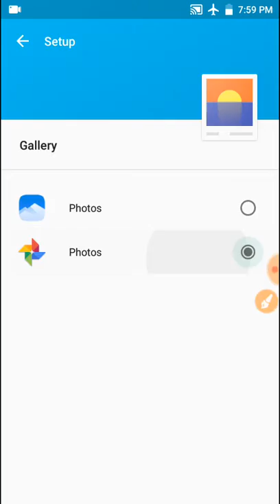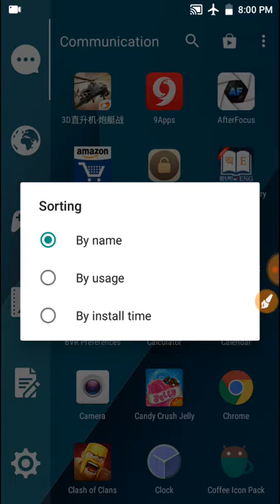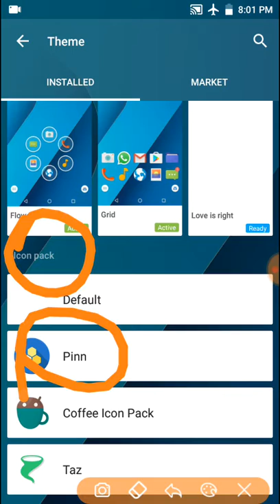Best HD launcher for your smart phone 📱.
Full HD launcher.  My rating is 4.9
Download pinn icon pack on play store for free.